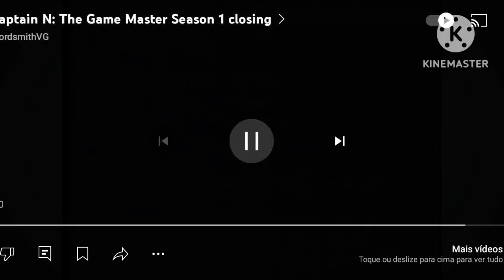captain n The game master credits